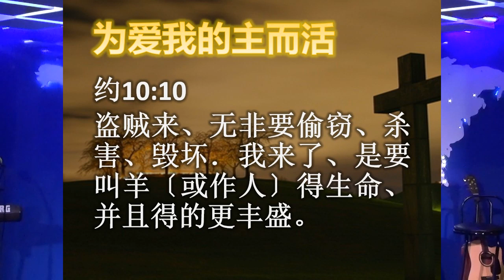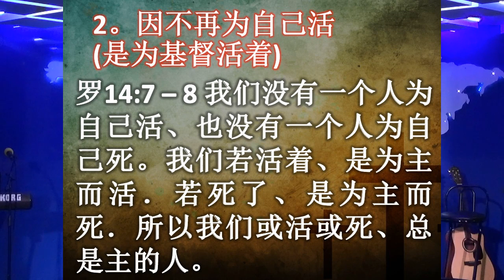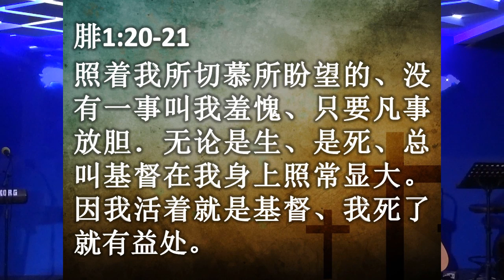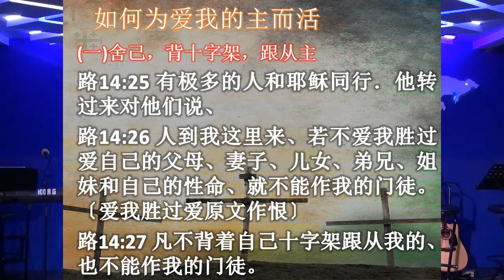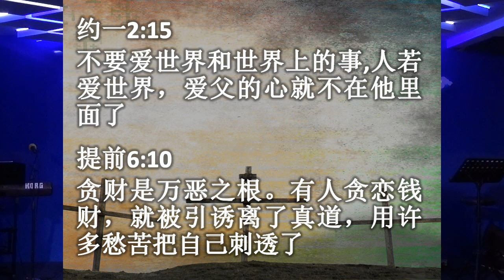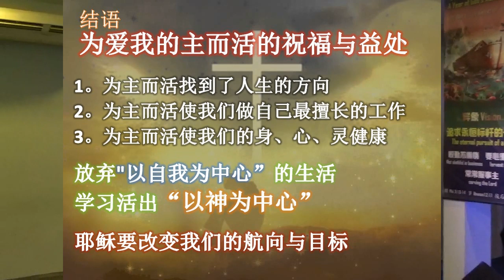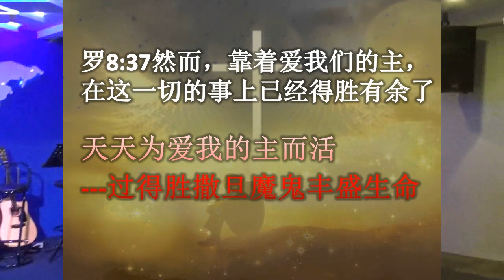【为爱我的主而活】唐爱芬牧师-CCCSJ主日聚会-永乐镇加略山城市教会-18-5-2019